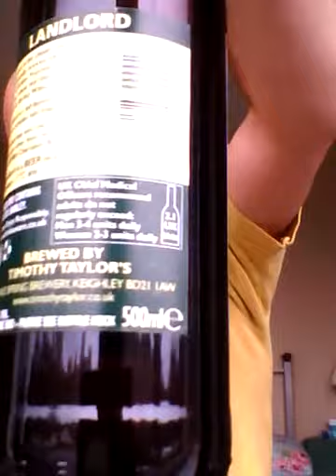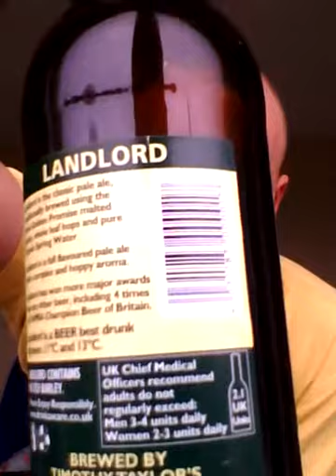Timothy Taylor's Landlord 4.1%